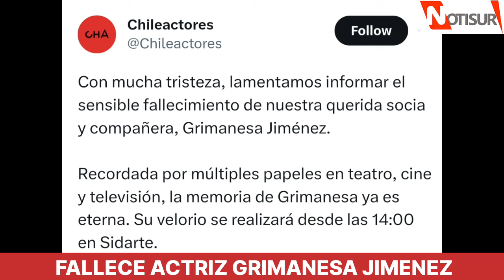Fallece actriz Grimanesa Jimenez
Los Venegas.